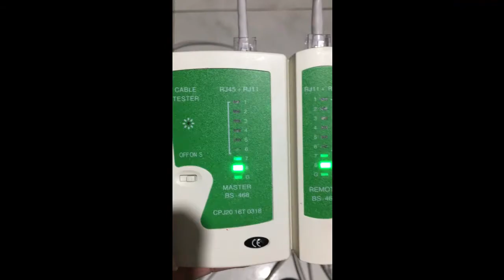LAN Cable RJ45 Installation On-Site II Structured Cabling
LAN Cable installation on-site || LTO Ronda CEBU

The Basics of Structured Cabling |

The industry standard term for a network installation that serves a relatively small area (such as a structured cabling installation serving a building) is a local area network (LAN). There are also metropolitan area networks (MANs) and wide area networks (WANs).

Voice and data cabling, structured cabling, ethernet cabling, wiring, network cables…these are all terms used for structured cabling. Structured cabling is the copper or fiber wiring in the walls. These cables connect your computer, phone, wireless access points, cameras, copiers, etc. to your data and phone network. Without these cables we would not have network capability. These cables can also provide power to devices, such as cameras, wireless access points, and phones, using power over ethernet (PoE) technology.